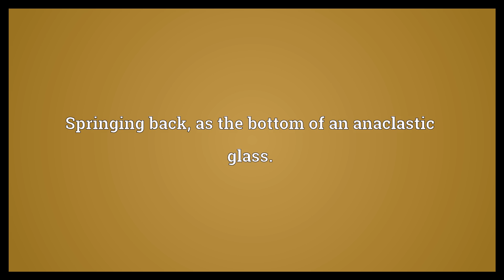Anaclastic Meaning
Video shows what anaclastic means. Produced by the refraction of light, as seen through water.. Springing back, as the bottom of an anaclastic glass..  Anaclastic Meaning. How to pronounce, definition audio dictionary. How to say anaclastic. Powered by MaryTTS, Wiktionary